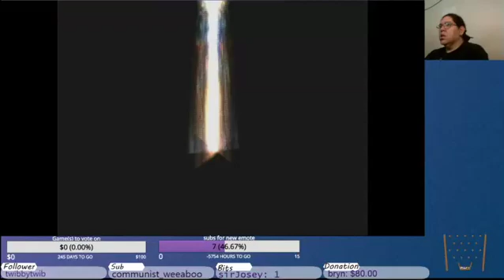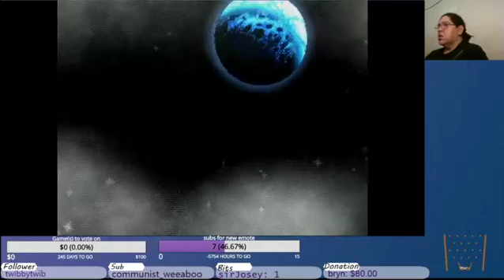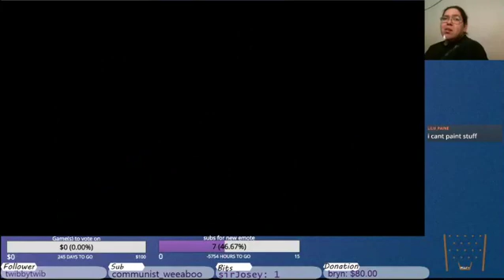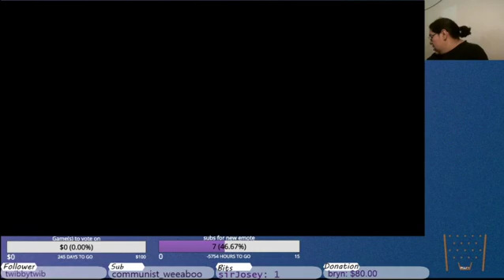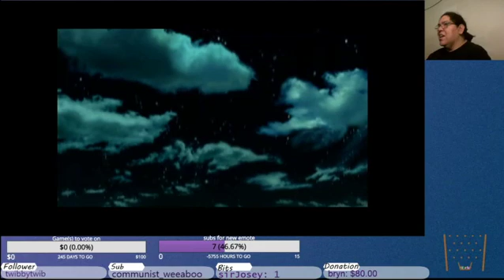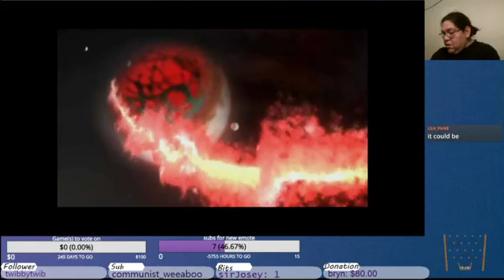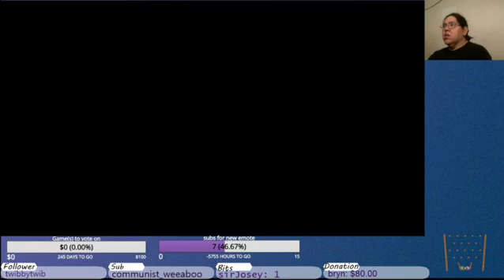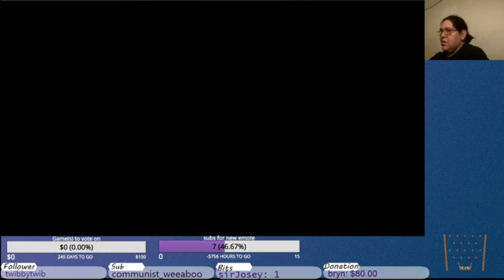The Legend of Dragoon part 6: After the war